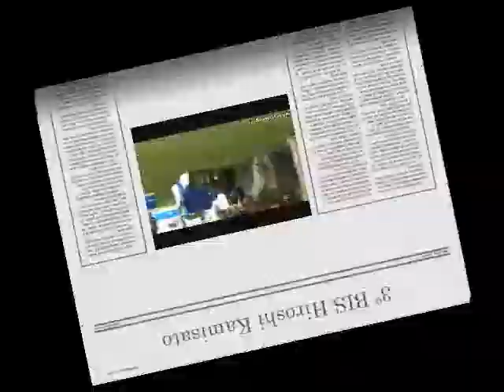Show Dog - Dobermann - BR Charade's Romulus V Ravenswood - CBKC 2011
Show Dog - Dobermann - BR Charade's Romulus V Ravenswood